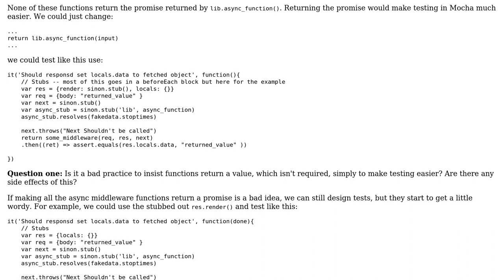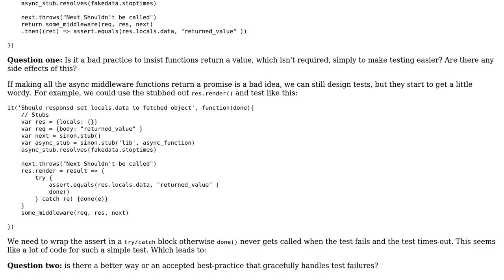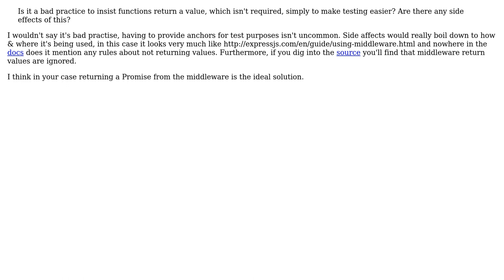Code Review: Unit testing async functions in node/express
With thanks & praise to God, and with thanks to the many people who have made this project possible! | Content (except music & images) licensed under CC BY-SA | Music | Images & others | With thanks to user Mark M user James and the Stack Exchange Network Trademarks are property of their respective owners. You are responsible for your own actions.